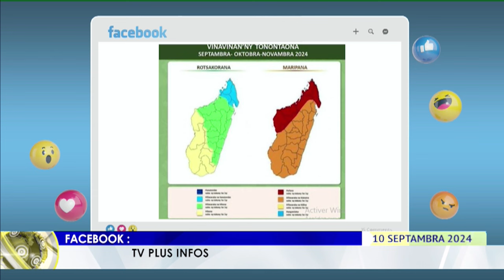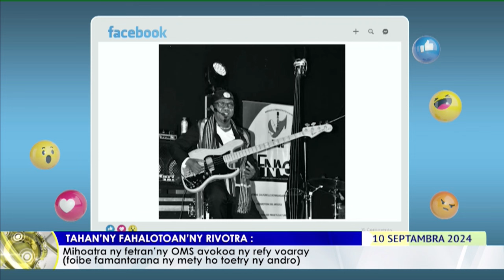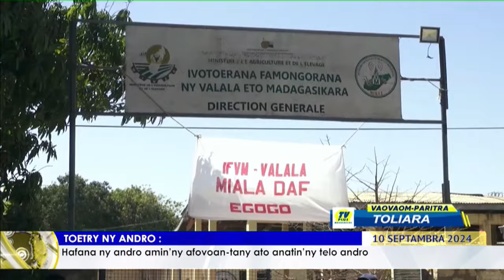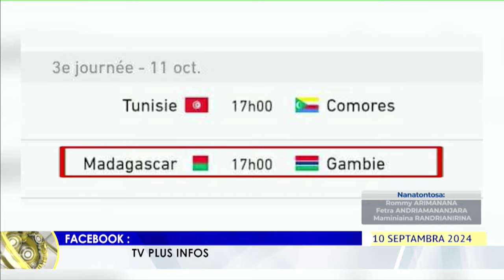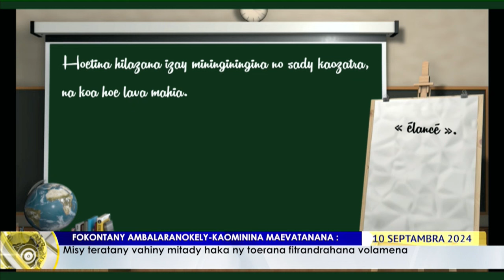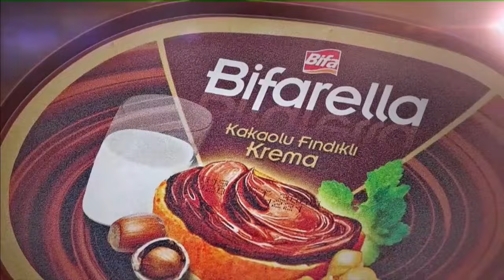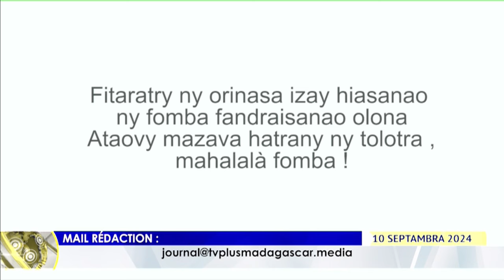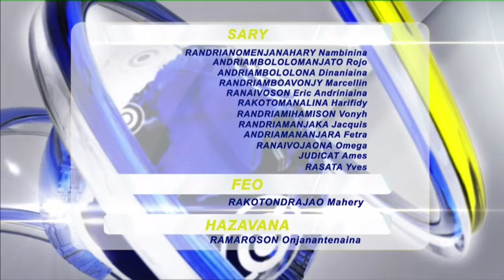NY VAOVAO DU 10 SEPTEMBRE 2024 BY TV PLUS MADAGASCAR